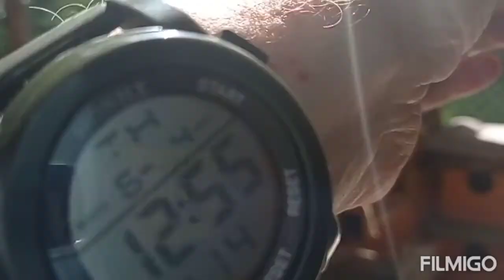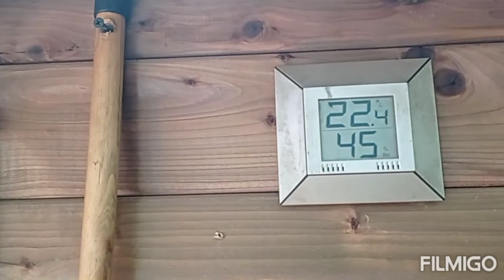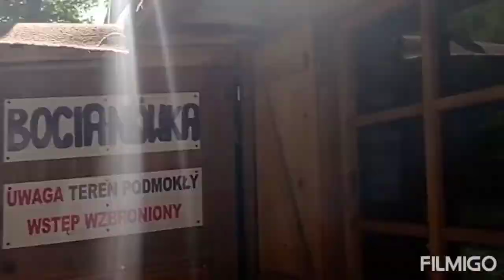PODNIEBNY TARAS - dla kotków : jeszcze jeden mój szkaradny dziwoląg dla kotków : 4.06.2020/12:55